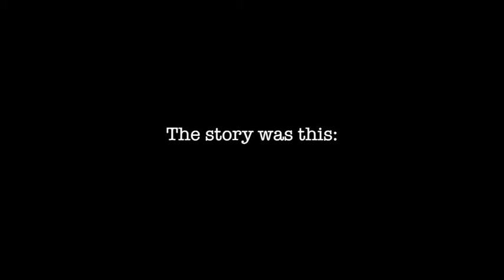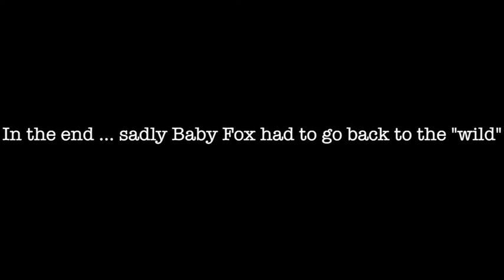James and the Baby Fox.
What on earth is this little furry creature James has found in the garden?
A baby fox!
I was not quite sure what it was as James came running in to me when I was on the computer ...
I told James it had to go back to the garden so that it could be found by its mother... James was so upset and had to have  a photo of the baby fox by his bed.
The next day I was gardening and found not just one but three baby foxes wandering round the garden emerging from a den under the garden shed.

The music is Carroll Gibbons " I think I'm getting sentimental over you ". ( 1932-134).